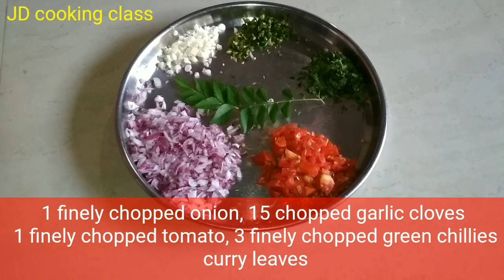Rajasthan special bafla bati dal complete recipe / Marvadi special recipe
JD Cooking Class યુટ્યુબ ચેનલ પર ગુજરાતી રેસીપી વિડિઓઝ જોવા માટે આપ દર્શક મીત્રોનું હાર્દિક સ્વાગત છે.

અમારી ચેનલ પર આવી ને તમે વિડિઓઝ જુઓ છો અને અમને સપોર્ટ કરો છો એ માટે દિલ ની ગહેરાઈથી ધન્યવાદ

Ingredients
For bafla bati

500 gram wheat flour
1 tbsp asine fennel seeds
1 tbsp carom seeds
1 tbsp salt
5 tbsp ghee

Ingredients
For Dal
100 gram split pigeon peas
100 gram petite yellow lentils spilt
2 tbsp black gram lentils spilt
2 tbsp chick peas spilt
1 tbsp cumin seeds
5 piece cloves
1 inch cinnamon
1 tbsp turmeric powder
1/4 tbsp hot spicy
1 tbsp coriander powder
1/4 tbsp black pepper powder
1 tbsp lemon juice
1 piece onion
1 piece tomato
15 garlic cloves
5 piece green chillies
curry leaves
coriander leaves

Ingredients
For chutney
1 onion
15 garlic cloves
2 tbsp coriander seeds
2 tbsp cumin seeds
1 tbsp asine fennel seeds
1/2 tbsp Fenugreek seeds
 for fry :
3 tbsp oil
1 tbsp mustard seeds
1 tbsp cumin seeds
1 tbsp red chilli powder

Rajasthan special bafla bati recipe,
Rajasthan special dal bati recipe,
Rajasthani dal bati recipe,
Bafla bati recipe,
Dal bati recipe,
Marvadi special recipe,
Marvadi special dal bati recipe,
Marvadi famous recipe,
Dal bati bananeka tarika,
Dal bati bananeki vidhi,
Recipe for bafla bati,
recipe for dal bati,
Recipe for dal,
Recipe for chutney,
Recipe for bati,